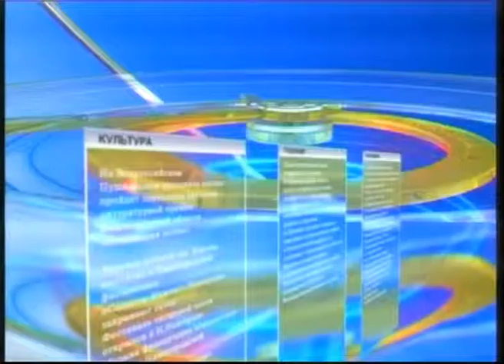Интервью с А М Коломиецом